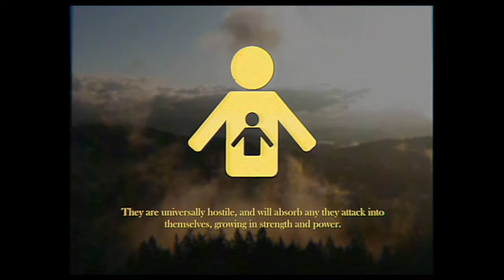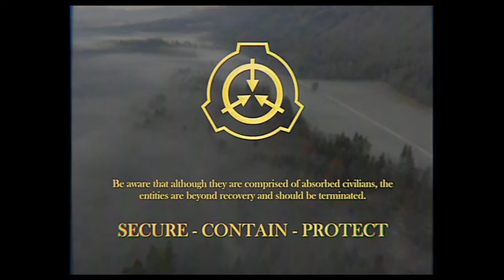The Unclean Invade! - SCP-093 EAS SCENARIO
The Unclean Invade...

"SCP-093" by Unknown author, rewritten by NekoChris, from the SCP Wiki.